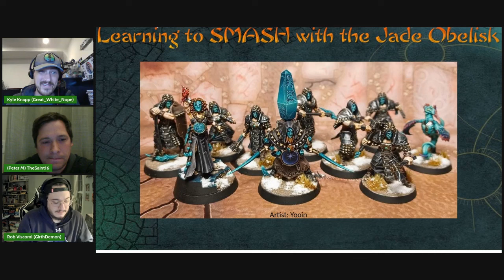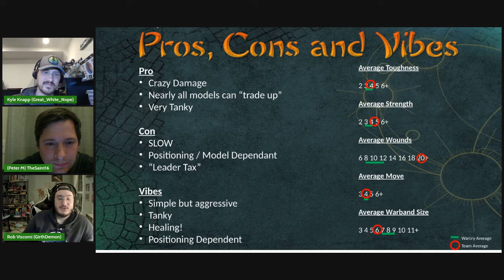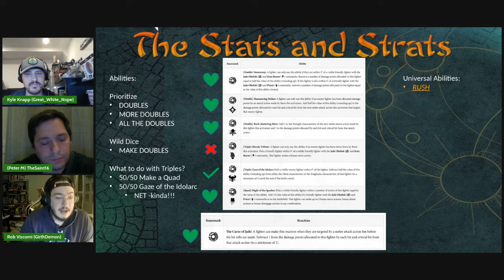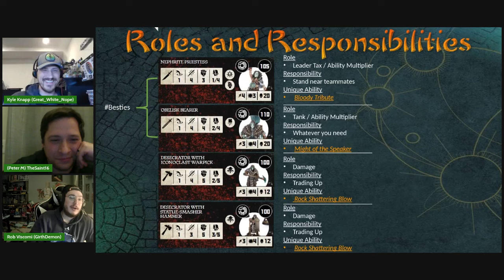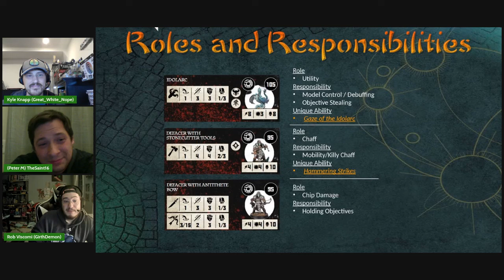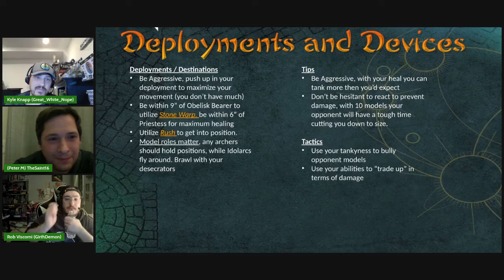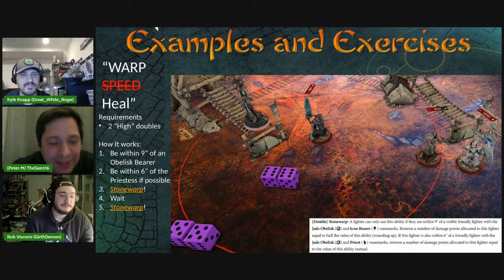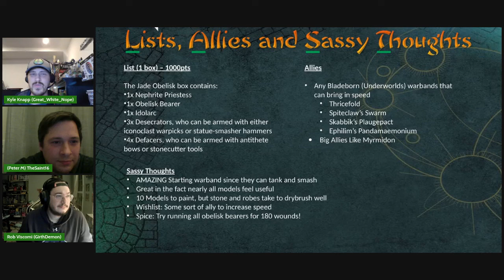Jade Obelisk: Basics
In this Basics Blaster, Peter, Kyle, and Rob have a smashing time carving out everything you need to know about playing a warband that really rocks - Jade Obelisk!

Many thanks to Yooin aka "craven wretch" on the Warcry Discord for the letting us use the awesome warband picture!

Come chat about lists and learn more about playing in the TTS league on the Warcry Discord!